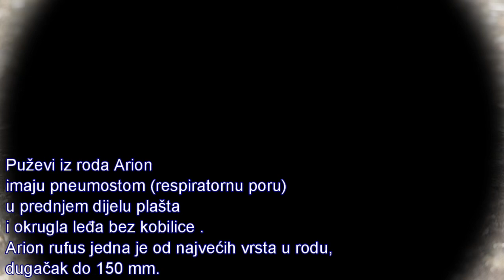CRVENI PUŽ GOLAĆ - ARION RUFUS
Poput mene i moj unuk je opsjednut biljnim i životinjskim svijetom prirode. Ugledavši na nogostupu ispred kuće ovog puža, tražio je da snimim video i postavim obavezno na youtube kako bi ga mogao pokazati prijateljima...